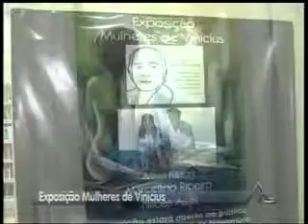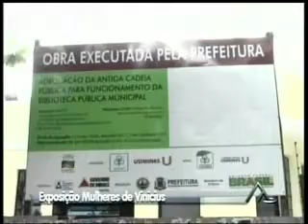Exposição Mulheres de Vinícius